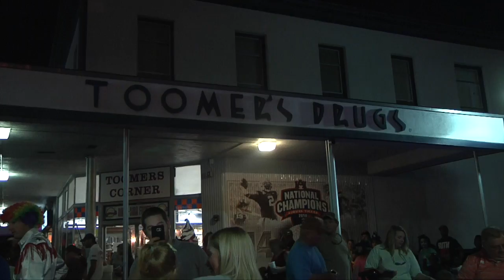16th Annual Downtown Trick or Treat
Auburn citizens gather for a "spooktacular" Halloween celebration.